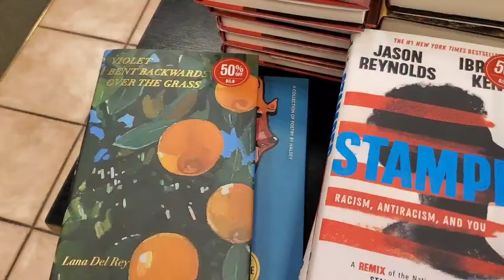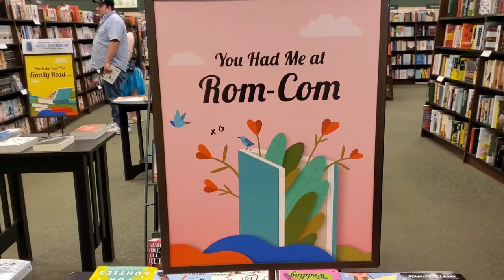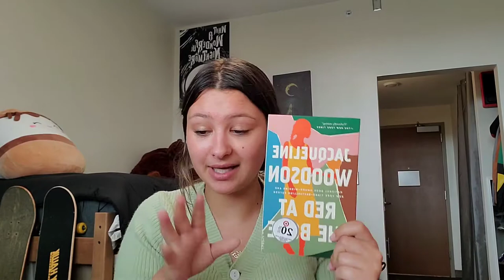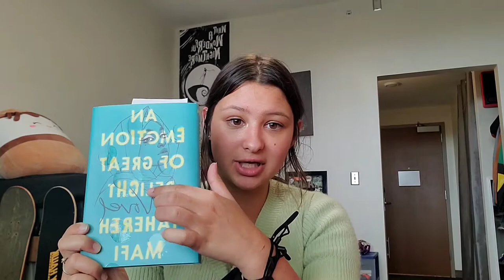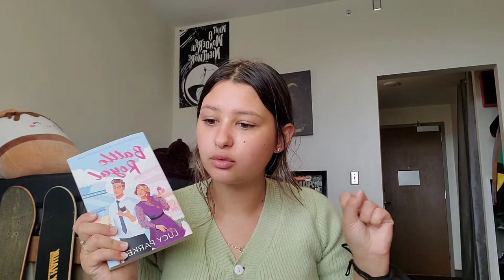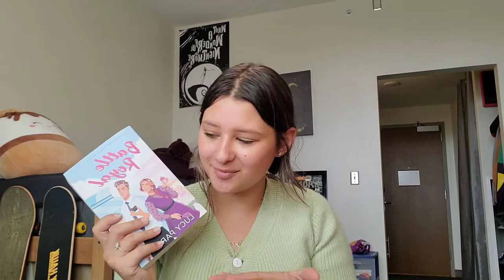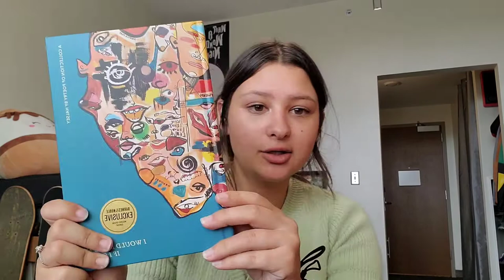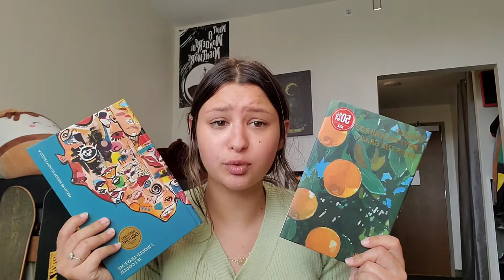Come bookshopping with me! + Book Haul 📚